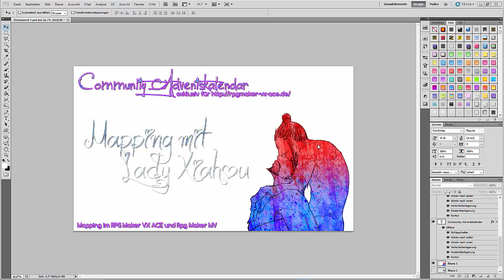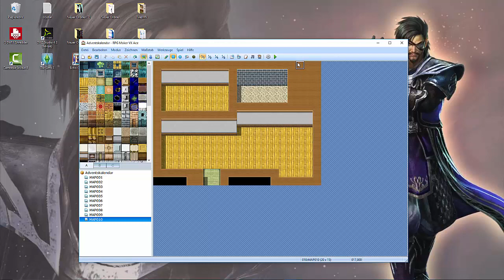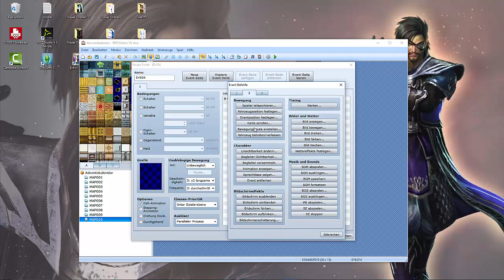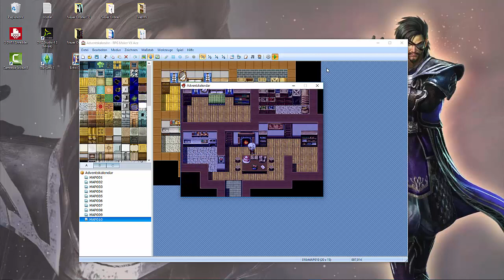[Community Adventskalendar 2015] Innenraum mappen [VX ACE]